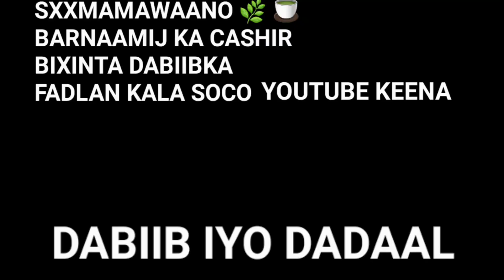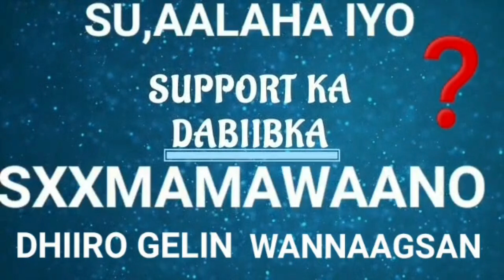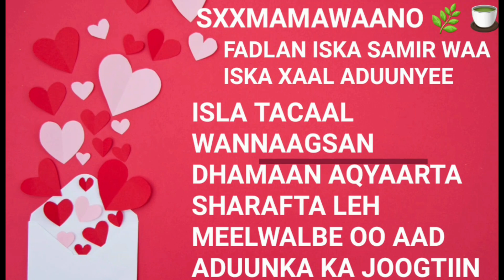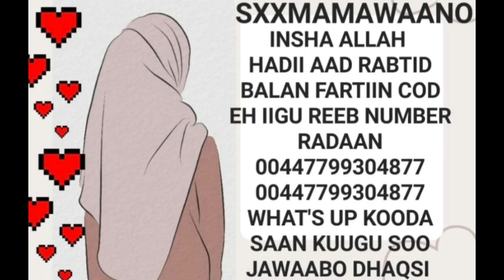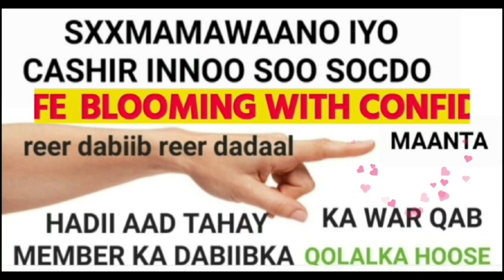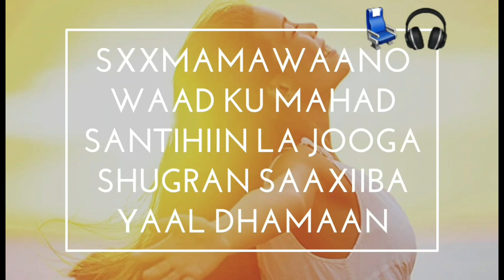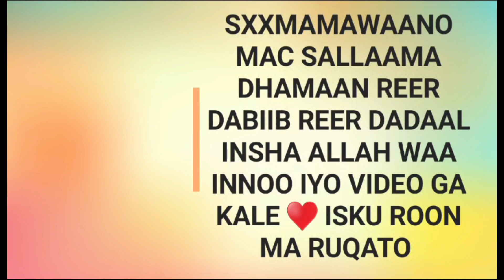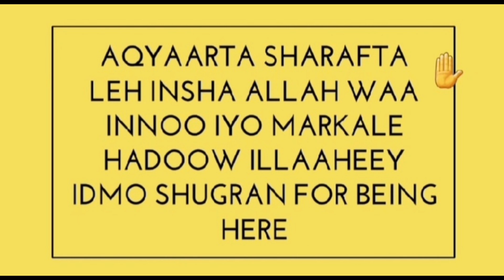HADII EEY KUGU ADKAATAY UUR QAADIS ALLAA BAXSHEE ISA SOO BAARA DHAMAAN